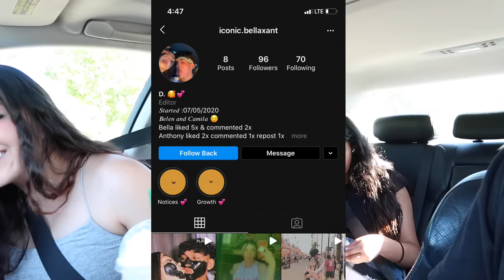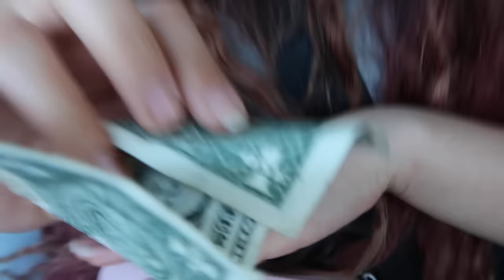Having My Lil Sister Be Mean To Bella!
My sister doesn't like bella,,,,

TURN ON POST NOTIFICATIONS FOR A SHOUTOUT IN OUR NEXT YOUTUBE VIDEO***